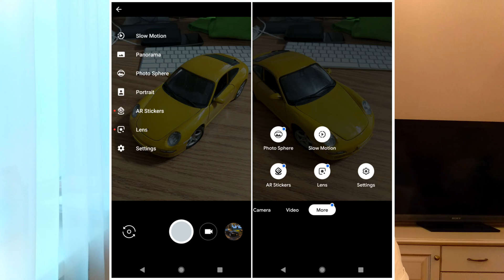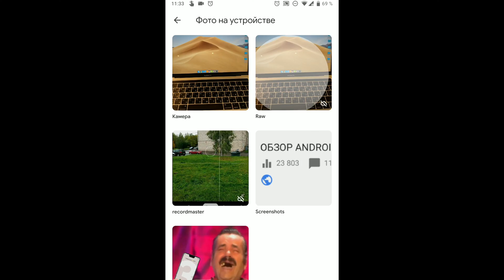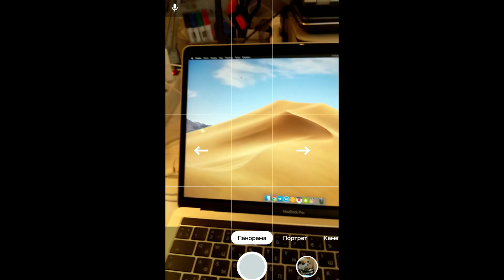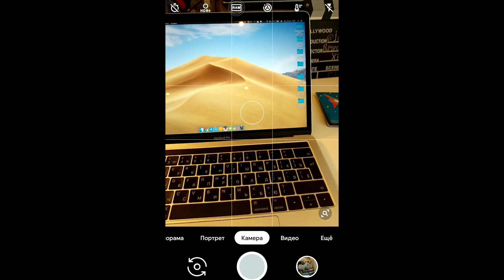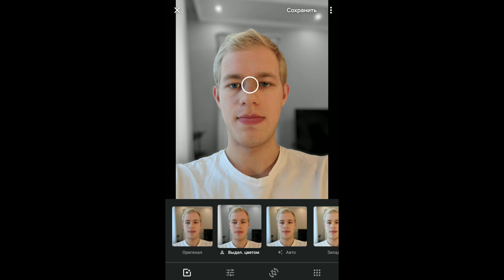Гугл Камера! Невероятные функции и возможности 🤯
Гугл камера (google camera) получила масштабное обновление на презентации Google Pixel 3. Top Shot, Super Res Zoom, Photobooth, Night Sight, RAW и многое другое!